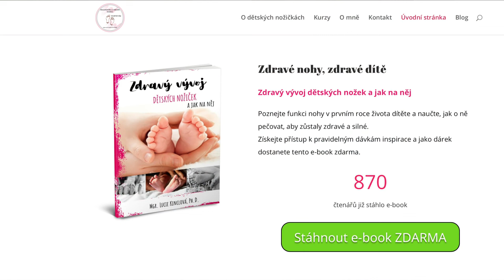Bc. Edita Prošková: Valgózní kotníky a kolena do X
Pokud vás trápí valgózní kotníky či kolena do X, poslechněte si náš vůbec první podcast, ve kterém si povídáme s odbornicí ze světa fyzioterapie a podologie Bc. Editou Proškovou. Tušili jste, že noha se nevyvíjí jen v období, kdy je miminko u maminky v bříšku a poté v dětství, ale že se může měnit i kdykoliv během celého života?

Zblízka se podíváme na to, jak probíhá vývoj nohy a co vše ho ovlivňuje. Dáme vám tipy, jak můžete poznat, že ne vše probíhá, jak má, a připomeneme si, kdy je čas na nákup prvních botiček. Poté vám Edita vysvětlí, že v určitém věku jsou valgózní kotníky i kolena do X zcela přirozeným jevem, poradí, kdy už je vhodné navštívit fyzioterapeuta, a krátce naťukne i to, jak chodidla ovlivňuje pevný opatek či úzká bota do špičky.

V dnešním díle se mimo jiné dozvíte:
Co vše ovlivňuje vývoj nohy (0:18)
Jak můžete jako rodič poznat, že z hlediska vývoje je něco špatně (2:27)
Proč není dobré pomáhat dítěti v psychomotorickém vývoji (3:31)
Čím dítěti škodí předčasné obouvání či nevhodně zvolené ponožky (6:10)
Co jsou to valgózní kotníky / kolena do X a kdy jsou přirozeným jevem (8:15)
Kdy už valgózní kotníky představují problém, který je potřeba řešit (10:18)
Proč je dobré řešit případné problémy do nejdříve (13:18)
Jak můžete valgózní kotník u dítěte poznat (14:51)
Jakou funkci má u boty pevný opatek (18:09)
Čím noze škodí malé, úzké či špičaté boty (19:07)

Odkazy k podcastu:
Bc. Edita Prošková na Instagramu

Nalaďte si další podcasty:
PODCAST: Mgr. Kristýna Šonská a Mgr. Olga Sidorenková: Fyzioterapie jako prevence u dětí i dospělých